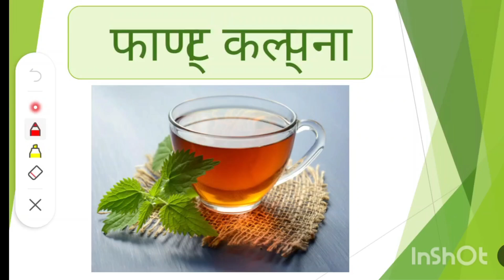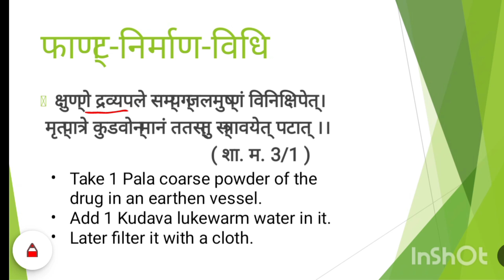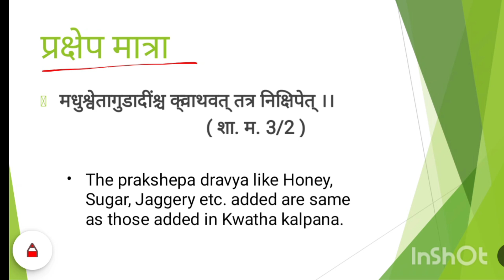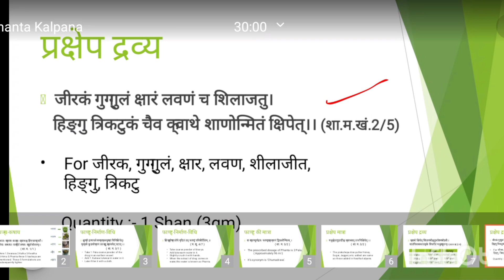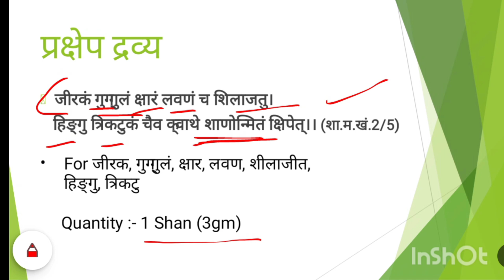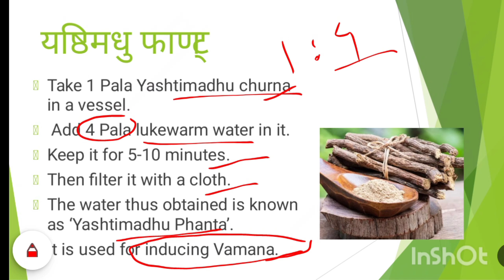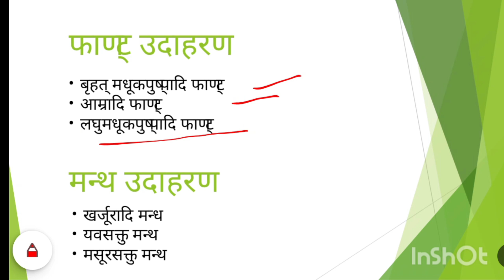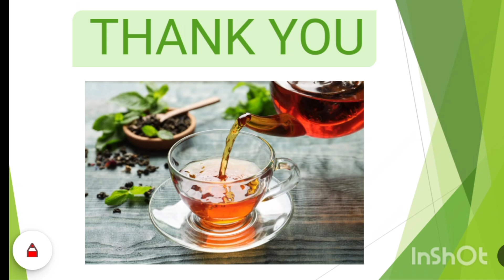फाण्ट कल्पना | Bhaishjya Kalpana | By Shital Gādhe | Bams 2nd Year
Hello friends,
I am Shital Gādhe.In this video I will be discussing the phanta kalpana.